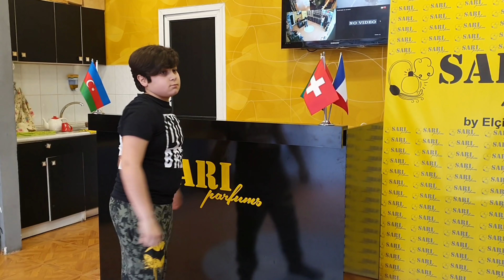İt saticiya cumdu. |Elcin Murselov & Seva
Elçin Mürsəlov (rəsmi)
Səhifəmizə abunə olmağı unutmayın❤
Kanala Abunə Ol və 1-ci Sən İzlə !

Təşkilati Dəstək
Sarı Parfums

Diqqət !!!
Kanalda bütün müəllif hüquqları qorunur ©  Video'nun başqa youtube kanallarında yayımlanması qəti qadağandır !

Mən Elçin Mürsəlov sizi kanalımda görməyə şadam. Kanalımda ən gülməli zarafatlar, pranklar, sosial çarx, düşündürücü, eylence, idman, sport, yarışma, mərc oyunu, sosial eksprement, mahnı, vlog, challenge, komediya, vine və tip videolar paylaşıram..